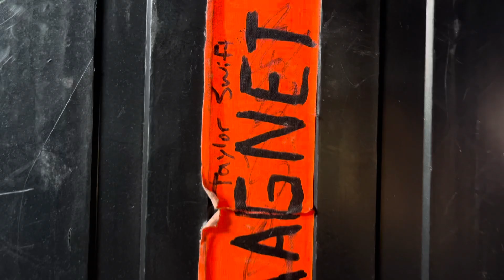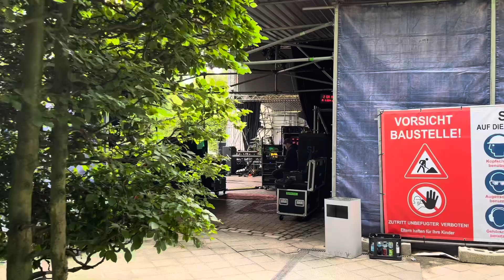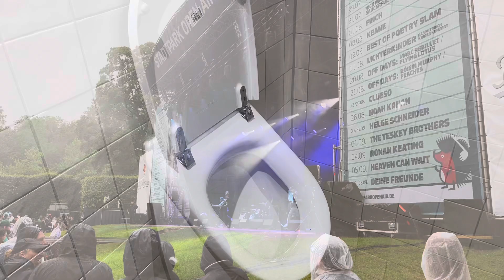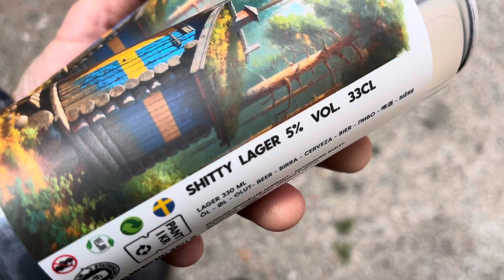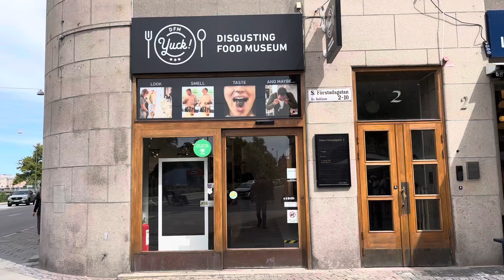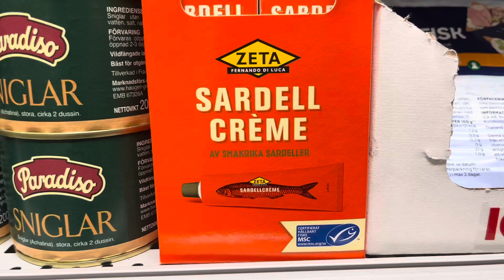EUROPE SUMMER 2024 pt III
In part III we go from the Nova Rock Festival in Nickelsdorf, Austria to Hamburg, Germany for a day off and a show at Stadtpark. We then head up to Sweden for a show at Malmö Folkets Park and a day off in Malmö.

Up next we hit Copenhell Festival in Copenhagen, Denmark and back to Germany then Poland from there.

I get particularly nostalgic in this video as we visit a few sites from the band’s August 2008 European tour. I can be heard frequently mentioning my best pal Billy Lee who worked for the band back then and mentored me when I first became a guitar tech. Chili Nötter is life.